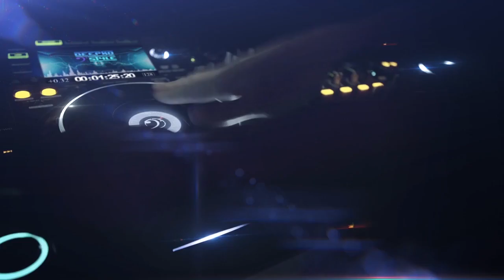Deepno Style - La Nuit Electronique 02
We are Deepno Style! Super hypnotic set for super hypnotic party!!!
DjSet mixed by Luca dot Dj aka Deepno Style

Genre: Deep Techno, Deep House, Tech House, Indie.

Tracklist:
Adam Port - I Never Wear Black (Simple Symmetry Remix)
Sex Of Insects - I Can Hear The Light (Manuel Tur Remix)
Newman (Nyc) - A Walk In The Plains (Original Mix)
L.O.O.P & N.E.O.N - The Underground (Original Mix)
Maceo Plex - Under The Sheets (Pete Mccarthey Vs Onampon Unofficial Remix)
Niko Schwind - Acid (Original Mix)
Adrian Lux - eenage Crime (Matvey Emerson Summer Remode)
Sirens Of Lesbos - Long Days, Hot Nights (Claptone Remix)
In.Deed - Turn Me On (Original Mix)
Return Of The Jaded Ft. Jamie - Fine Days (Original Mix)
Nhar - Blue Flame (Original Mix)
Nora En Pure - Make Me Love You (Original Club Mix)
Galantis - No Money (Evokings Bootleg)
Filip Fisher & Soulplace - Pure Love (Aratz Remix)
Earth Wind & Fire - September (Man Of Goodwill Tribute Remix)
Ali Love - Emperor (Kastis Torrau & Arnas D Remix)
Offer Nissim - First Time (Suprafive 2K17 Remix)
Dusky - Cold Heart (Original Mix)
Sven Tasnadi - Change (Mathias Kaden's Rompiste Remix)
Nopopstar - Oriental Tunes (Original Mix)
Noir, Olivier Giacomotto Ft. Hendrik Burkhard - Blackrays (Original Mix)
Ego Valente - Boulevard (Original Mix)
Jokheer - Insanity (Original Mix)
Sam Divine, Cassimm - What God Has Chosen (Original Mix)
Sharam Jey Vs. 50 Cent - Candy Shop (Affecto & Bandmaster Mashup)
Jon Cutler Ft. E Man - It's Yours (Nice7 Remix)
Black Box - Not Anyone (J. T. Vanelli Mix)
S Man, Ultra Nate - Fake (Mason Maynard Remix)
Oliver Koletzki, Niko Schwind - She Wants Acid (Original Mix)
Depeche Mode - Personal Jesus (Diazzi Mix)
Alan Nieves - Iris (Original Mix)
Tr Meet - Ray Ban (Sunglasses) (Original Mix)
Rio Dela Duna, Kiki Doll - Throwin The Vibe (Luca Debonaire Remix)
Stefano Noferini - Don't Look Back (Original Mix)
Hiisak & Marco Carpentieri - Gotta Say (Original Mix)
Dances With White Girls, Walker & Royce - Take Me To Your Leader (Original Mix)
Boogie Pimps - Somebody To Love (Rework) (Higher Pimp Mix)

🔑 The content published at this channel is protected by copyright. Except with the prior written permission of relevant copyright owner, no person may download, publish, duplicate, reproduce, make available, edit, or disseminate any content in whole or in part, published at this channel.